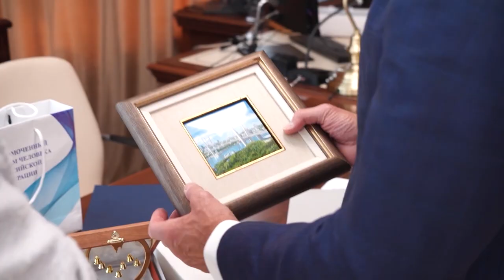Губернатор Приморья встретился с Уполномоченным по правам человека в России.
Олег Кожемяко провел рабочую встречу с Уполномоченным по правам человека в Российской Федерации Татьяной Москальковой. Один из вопросов, который они обсудили касался последствий прошедшего тайфуна.